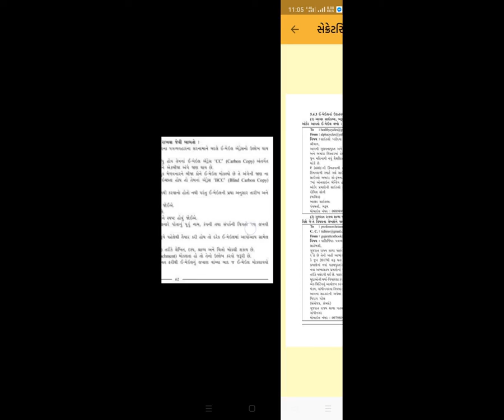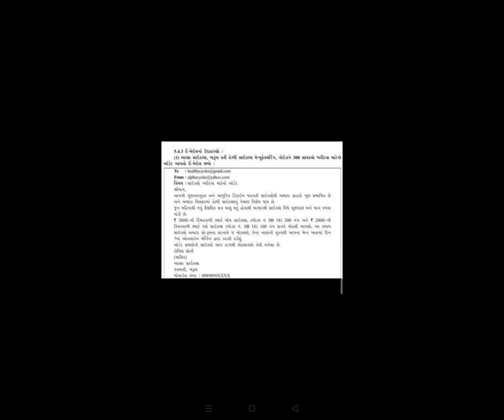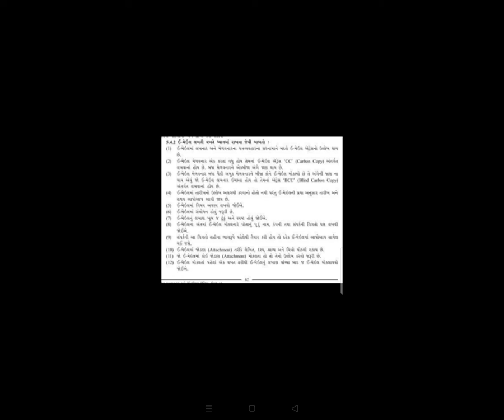STD 12 GM SUB SPCC CH 5 E COMUNICATION PART 3 BY NILESH PARMAR